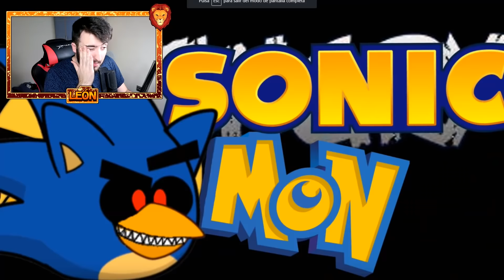SONIC BOOM POKEMON COMPILACION | PERSONAJES DE SONIC COMO POKEMON LEON PICARON 2019